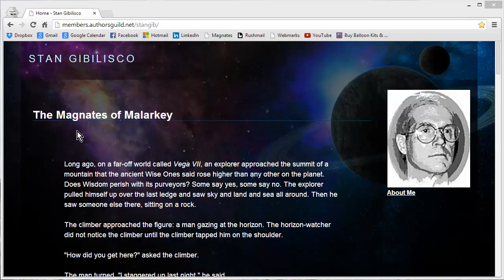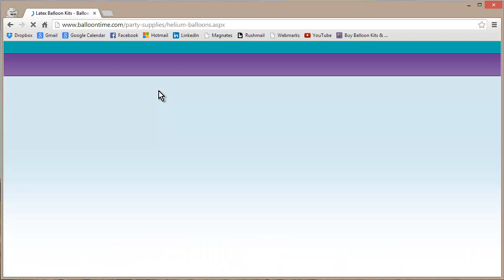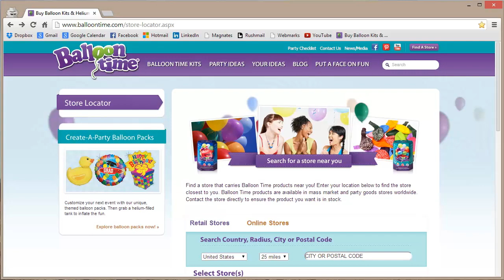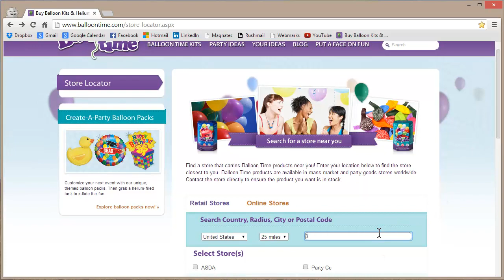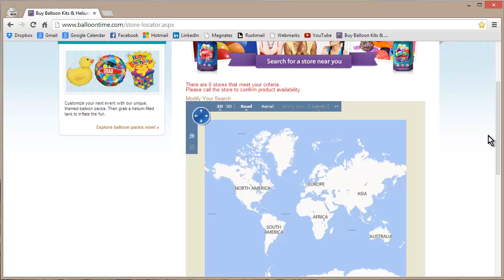Helium Balloon Kits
You can get helium for small balloons at lots of retail stores!